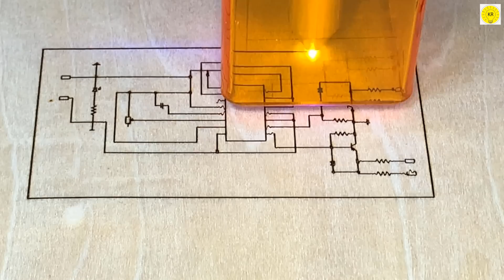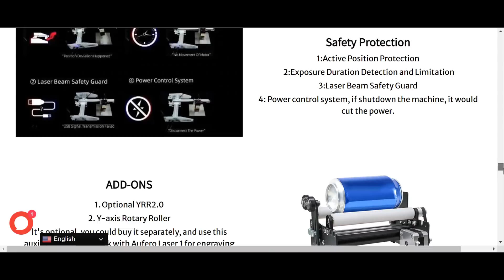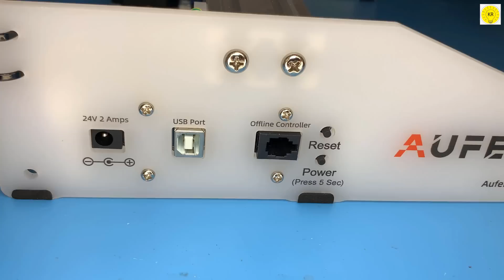how to make simple inverter 2500W , sine wave , 8 mosfet , IRFz 44n , Aufero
I turn Washing Machine Motor into 220v electric Generator